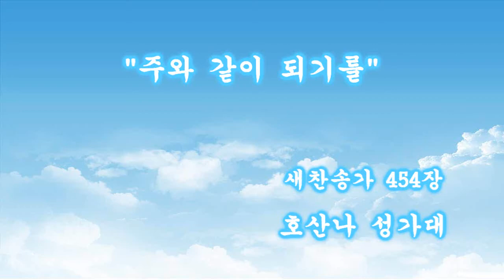주와 같이 되기를 (2017년 07월 30일)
호산나 성가대 - 주와 같이 되기를 - 찬송가 454장 ( 2017년 07월 30일 )

※ 선명한 화질을 보시길 원하시는 경우,
톱니버튼을 누르시고 720p를 선택하시면 되십니다 ※